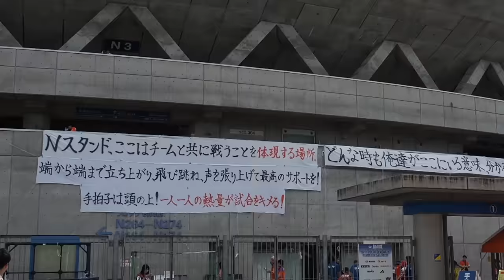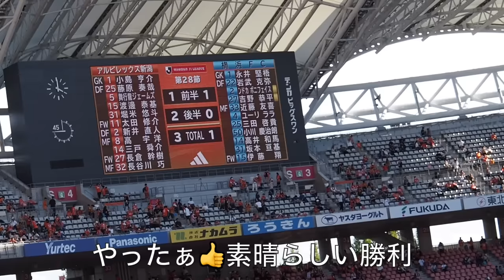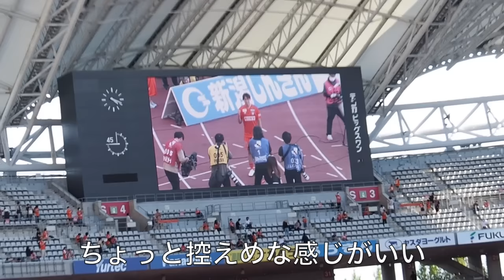【アルビレックス新潟】 現地観戦Vlog 横浜FC戦 密着映像は松田詠太郎選手 〜チャプター機能でサクサク視聴〜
2023年9月23日(土)
明治安田生命J1リーグ第28節　アルビレックス新潟対横浜FC。
会場は新潟のホーム、デンカビッグスワンスタジアム。
厳しい暑さも和らぎ秋を感じる気候の中での試合でした。
試合前の練習風景やスタジアムの様子、試合後のスタンドから見た選手の様子などまとめた観戦Vlogです。
試合前練習の密着映像選手は、松田詠太郎選手。
途中出場が続いていましたが、今節はスタメンで出場。
彼にボールが渡るとビッグスワンがザワザワしだす、注目選手の一人。
何度か惜しい決定機もありましたが・・・惜しい。。。　おしかったぁ

現地ビッグスワンの雰囲気をお伝えしたい。
一人でも多くの方がビッグスワンに足を運んでいただけるきっかけになれば嬉しいです。

〜簡単な試合経過〜
前半6分　アルビレックス新潟、三戸選手の選手の先制ゴール
前半25分　横浜FC  ユーリララ選手の同点ゴール
横浜FCに押され気味で前半終了
後半62分　アルビレックス新潟　渡邉選手 CKのボールをヘッドでゴール
後半66分　怪我から復帰の太田選手　長倉選手投入
後半74分　高選手　長谷川選手　ピッチへ
後半80分　新井選手投入
後半90分　高選手のゴラッソ
試合終了　広島戦以来のホームでの勝利

00:00 オープニング
00:40 鄭大世さん来場
00:47 ゴーキーパー練習
02:37 横浜FC練習
02:44 フィールドプレイヤー練習
03:33 太田選手練習
03:46 松田選手練習
04:32 松田選手ヘディング
05:06 鳥かご
05:31 横浜FC練習
05:40 松田選手シュート練習
07:08 太田選手練習その2
07:42 選手入場
08:26 前半開始直前
09:37 先制ゴール
10:11 前半終了ハーフタイム
10:49 後半開始円陣ダッシュ
11:12 アルビ追加点　盛り上がるビッグスワン
11:46 アルビダメ押し点決める　さらに盛り上がるビッグスワン
12:27 4点目なるか　からの試合終了の瞬間
13:38 歓喜に包まれるビッグスワン
14:30 恒例のアレの打合せ
14:40 勝利試合恒例のアレ
15:49 パフォーマンス後の高選手と阿部選手
16:17 バンザイバンザイ
16:26 バックっスタンドでもバンザイバンザイ
17:00 三戸ちゃんのオッ！！？
17:12 歓喜のNスタンド　ハルヲスイング
18:45 MOM渡邉選手
19:05 エンディング